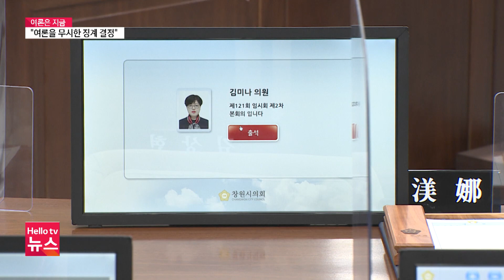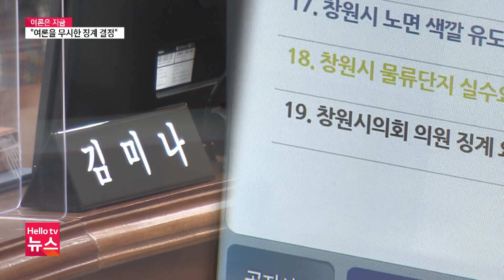[여론은 지금] 김미나 의원 '출석정지 30일'…"여론을 무시한 징계"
김미나 창원시의원의 징계를 두고 반발하는 여론이 들끓고 있습니다.
이번 사태를 두고 여론을 무시한 채 제 식구 감싸기라며 의회 역할도 비난을 받고 있습니다.